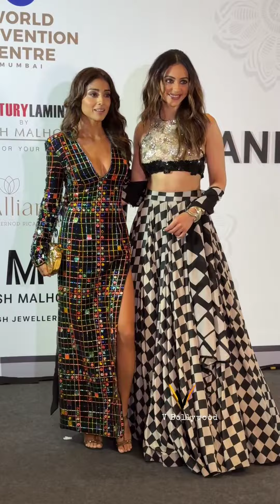Gorgeous Rakul Preet Singh & Shriya Saran Stunning Looks at Manish Malhotra Show